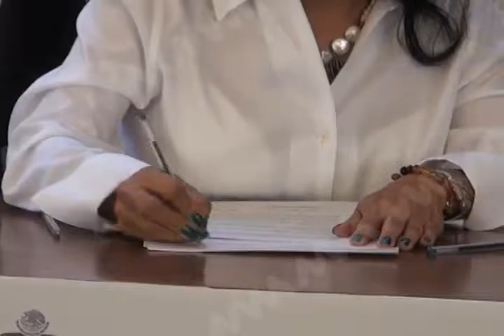Firman convenio para rescatar, preservar y fortalecer el uso de lenguas indígenas.